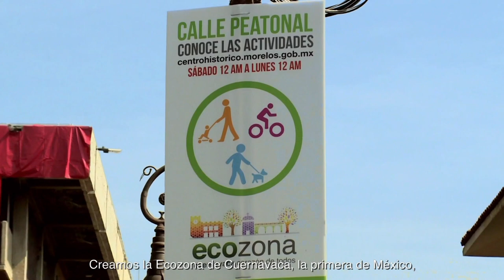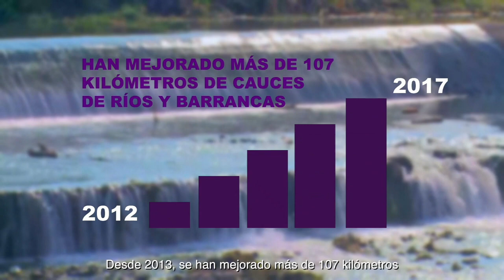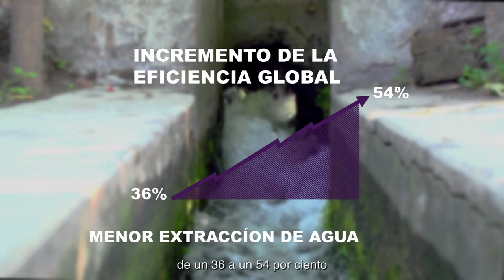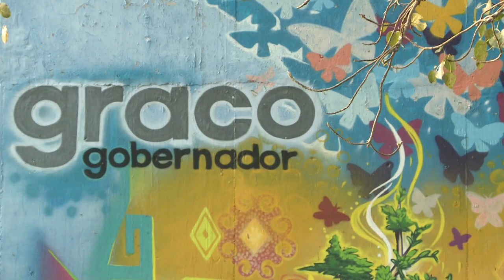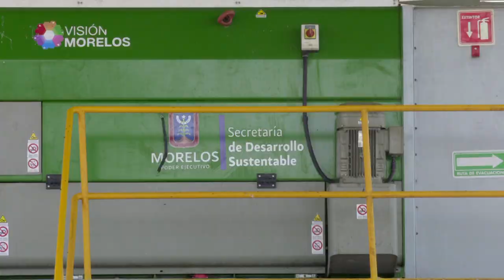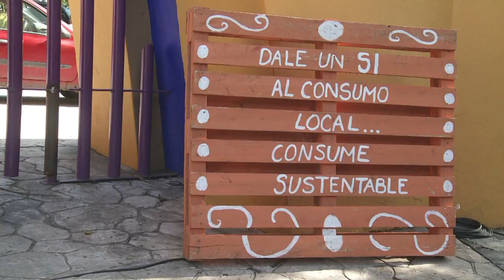Reconstruyendo la Confianza en Morelos - Sustentabilidad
Reconstruyendo la Confianza en Morelos - Sustentabilidad. Febrero 2018